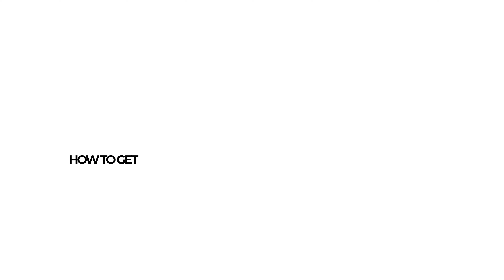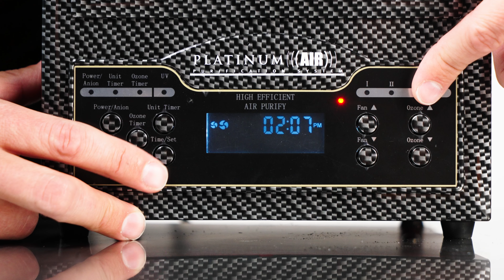Platinum Air Purifier: Getting Started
- How to install your ozone plates
- How to set the Unit Timer
- How to set the Ozone Timer